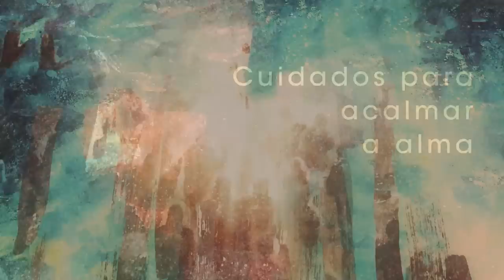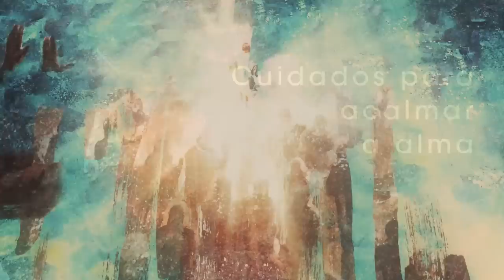Homilia Diária - Sábado da 4ª Semana da Páscoa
Jesus convida seus discípulos a depositar nele total confiança; serão os continuadores de sua missão de ser "luz para nações".